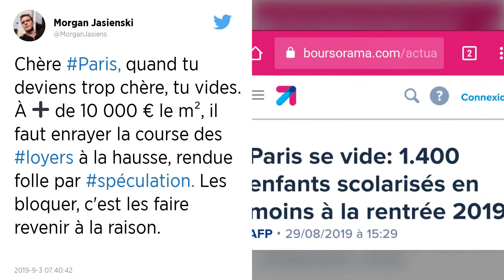Prix des logements : Paris vers les 10 000 euros le mètre carré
Un studio de 20 m2 à 200 000 € : voilà vers quoi s’oriente le marché de l’immobilier à Paris.

L’immobilier parisien devrait finir l’année au-dessus des 10 000 euros le mètre carré : ce seuil jamais vu, dont le passage devrait être confirmé ce jeudi 5 septembre 2019, marque une étape symbolique de la flambée des prix dans la capitale, ininterrompue depuis des années.

« Le prix au mètre carré des appartements parisiens approchera 10 200 euros en septembre 2019, dépassant ainsi largement la barre des 10 000 euros », annonçaient fin juillet les notaires franciliens, dans une note repérée la semaine dernière par le Monde.

Ce sont les notaires qui, de concert avec l'Insee, établissent les chiffres de référence sur l’immobilier ancien français. Ils donneront jeudi leur bilan trimestriel.

Celui-ci concernera le second trimestre, au cours duquel les prix parisiens n’ont probablement pas passé le seuil des 10 000 euros. Mais c’est sur la base de leurs contrats préparatoires que les notaires - distinctement de l'Insee - pensent que ce seuil a été passé cet été.

Quelle que soit la date précise, l’évolution de fond est incontestable : les prix des logements parisiens connaissent depuis des années une flambée sans commune mesure avec le reste du territoire.

Il y a dix ans, selon les chiffres des notaires, le mètre carré parisien se vendait à peine plus de 6 000 € : malgré une pause lors de la première moitié des années 2010, son prix a donc flambé de 66 % tandis que, sur toute l’Île-de-France, la progression était bien inférieure à 50 %.

Quant au reste des grandes villes françaises, si le marché immobilier est globalement en forme depuis trois ans - les prix bondissent désormais plus vite qu’à Paris dans certaines villes comme Nantes -, il y est bien loin de la capitale : toujours selon les notaires, Bordeaux et Lyon sont les plus chères, mais le mètre carré y est deux fois moins coûteux qu’à Paris pour les appartements.

Même si les acheteurs se déportent sur les départements limitrophes de la capitale - Hauts-de-Seine, Seine-Saint-Denis, Val-de-Marne -, les prix y restent nettement plus bas : à part des exceptions comme Neuilly-sur-Seine, il suffit de passer le périphérique pour observer de gros écarts.

En revanche, le haut niveau des prix s’homogénéise sur l’ensemble de la capitale : au premier trimestre, tous les arrondissements s’inscrivaient à plus de 8 000 € le mètre carré.